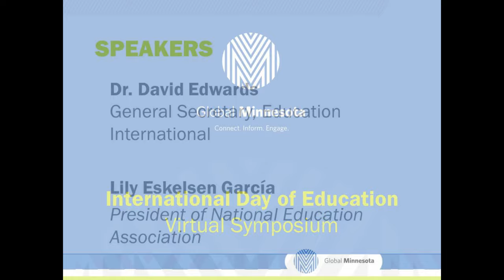International Day of Education - David Edwards and Lily Eskelsen García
10 AM SESSION

David Edwards and Lily Eskelsen García